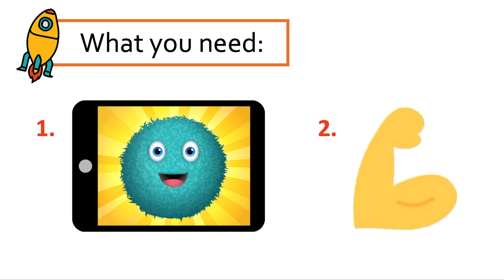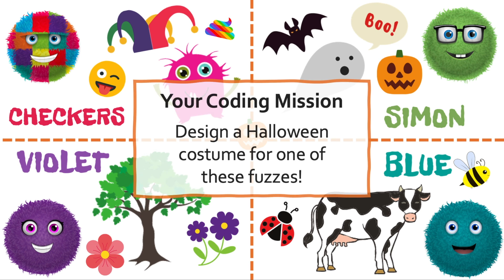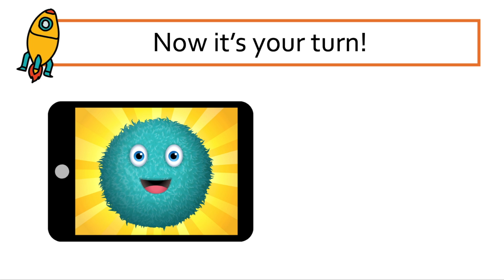Fuzz-Tastic Costume Mission | Kodable Coding Mission No.9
The fuzzFamily loves Halloween and their favorite part is the costumes! In this Halloween lesson YOU get a chance to dress up the fuzzFamily for trick-or-treating.

The Fuzz-tastic Costume Mission is the perfect Halloween elementary coding activity for your kids! An easy Halloween teaching activity that will get everyone in the spooky spirit, it's the perfect virtual learning and face-to-face teaching activity! Enter Fuzztopia if you dare.